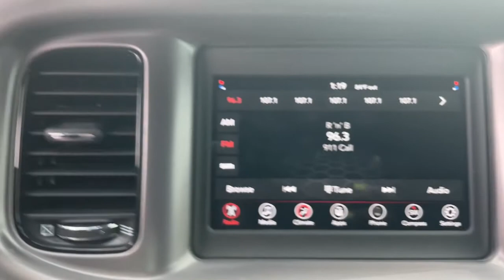2022 Dodge Charger Augusta, North Augusta, Hepzibah, Evans, Martinez 18427A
F8 Green Used 2022 Dodge Charger SXT available in 2158 Washington Road, Thomson, Georgia at Thomson Motor Corp. Servicing the Augusta, Thomson, North Augusta, Hepzibah, Evan, Martinez, GA area.

CARFAX One-Owner.brPriced below KBB Fair Purchase Price!brThomson Chrysler Dodge Jeep Ram FIAT - Where We Make Buying Easy! At Thomson Chrysler Dodge Jeep and Ram we offer Market Based Pricing so please call to check on the availability of this vehicle. We are committed to getting you financed and have rates as low as 0%.